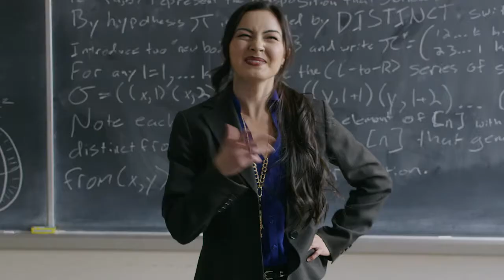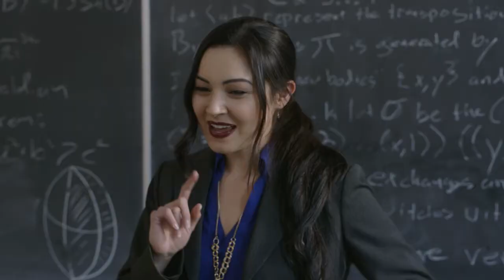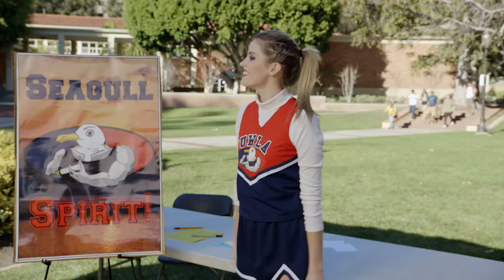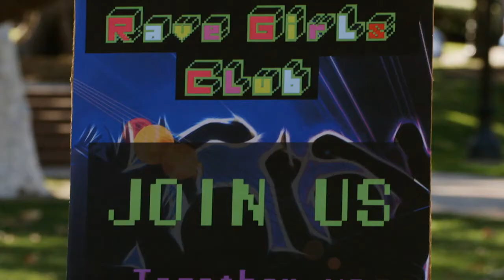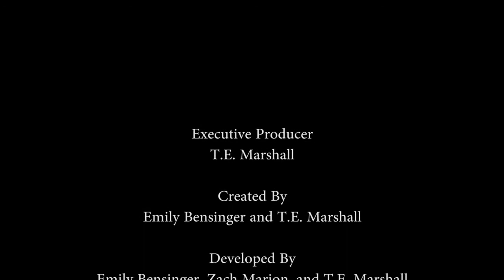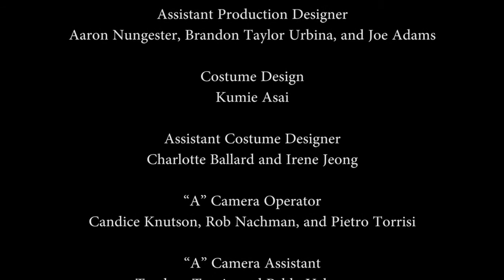Grad Daze - A Blasphemous Comedy Pilot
Executive Producer T.E. Marshall presents a wacky tale of excess, lust, resentment, and bromance set within the confines of the fictional University of West Los Angeles.

Created by T.E. Marshall
Directed by Zach Marion
Written by T.E. Marshall and Emily Bensinger

Starring:
Ashley Park as Jackie
Rob Moore as Pringle
Sam Mandel as Mark
Sean Gilvary as Larry
Lindsey Warm as Emma

Seth Austin as The Bandwidth Bandit
Rhyan Schwartz as Ganon
Janna Bossier as Bridget
Jake Jacobi as Gary the Player
Sarah Yarkin as Sarah the Rave Club Girl
Rob Ripley as Dave the Convenience Store Manager
Lancaster Duplechin as Lance the Store Clerk
Mia McKown as Mia the Cheerleader
Maggie Nolting as Glitter Girl
Isa Espy as Joyce De Santos

Special Thanks to UCLA School of Theater, Film, and Television